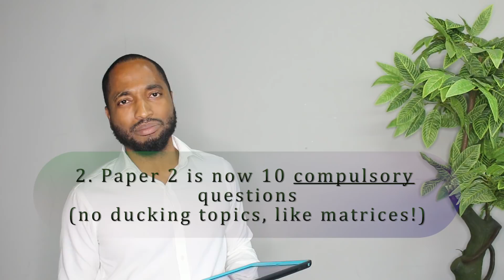TOP 7 CRITICAL CHANGES TO CXC© CSEC© MATHS - Syllabus and Exam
CXC© Maths has Changed!!
Form five students will be the guinea pigs to these changes June 2018.
Kerwin Springer gives a concise explanation for All the major changes to the Maths Syllabus and Exam. This applies from June 2018 and onward